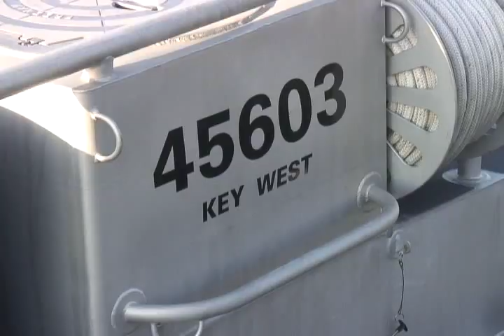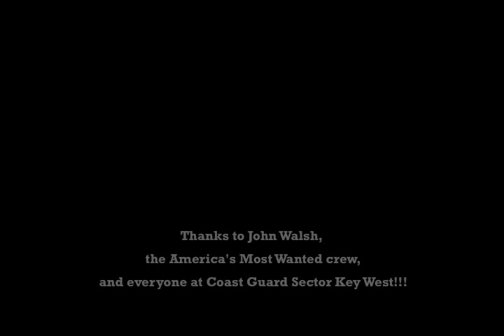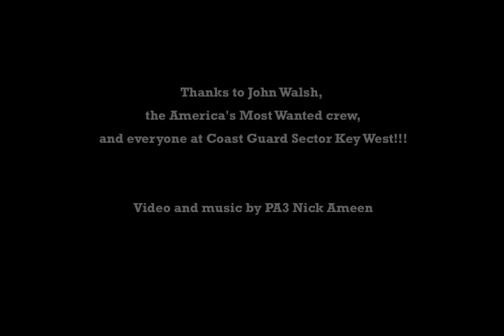USCG teams with America's Most Wanted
MIAMI - The host of the popular television show, America's Most Wanted, talks about the show's cooperation with the Coast Guard during a recent filming in Florida.